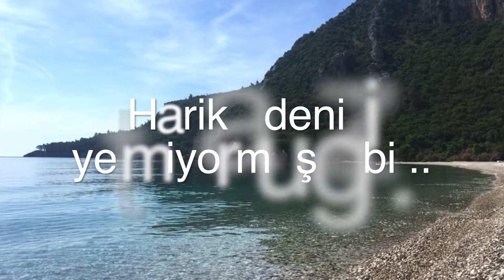OMYMPOS ÇIRALI ANTALYA KEMER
OMYMPOS, ÇIRALI, ANTALYA, KEMER, TATİL, AKDENİZ, CARETTA CARETTA, ANTİK KENT, DENİZ, KUMSAL, KAMPİNG, ÇADIR, EKONOMİK TATİL,